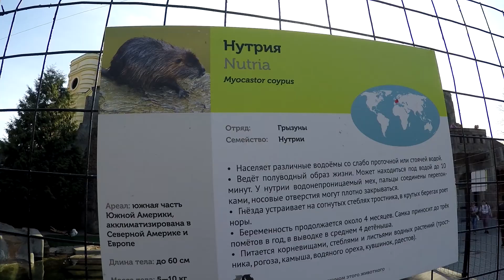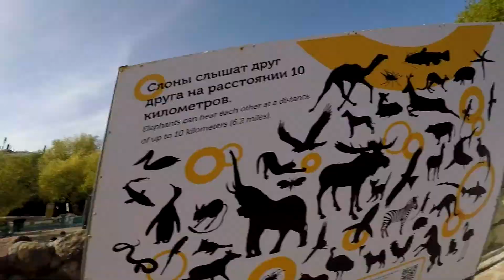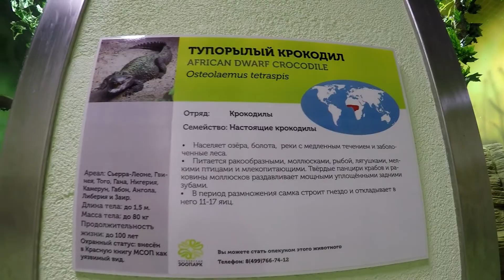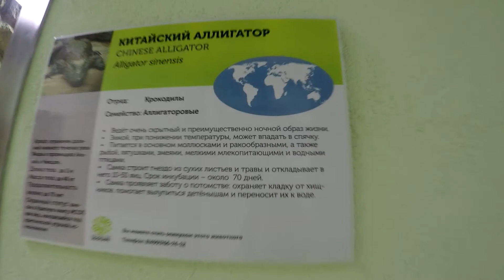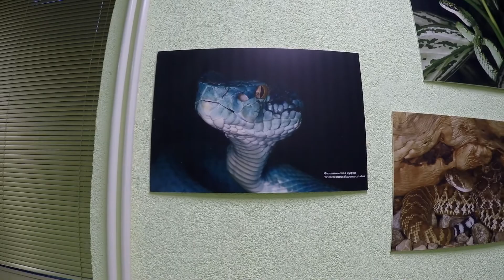Зоовлог часть 3: Детеныш гориллы, Кормление каймана, Казуар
Заканчиваю бродить по зоопарку, на второй территории не так всего много...  Зато попались любопытные кадры. Бедный детеныш гориллы с одной рукой, к сожалению его судьба мне не известна, не скажу от чего он такой есть.  Попал на девушку  которая покормила каймана, можно было бы так ее подлавливать и побольше записать, но мне было несколько не удобно.  В конце вернусь на старую территорию, там еще будет несколько любопытных кадров)